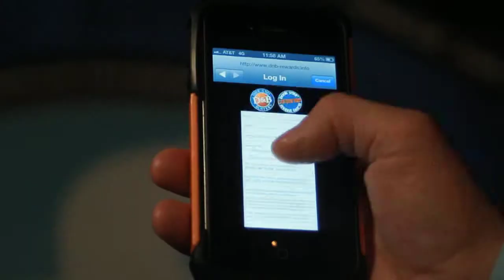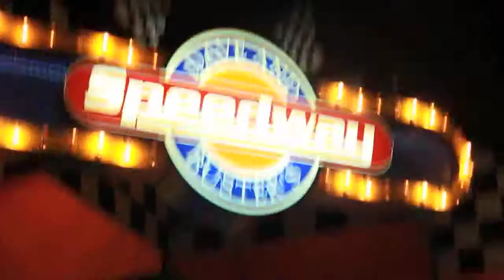Wifi Circle on The Best of Southern California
Check out Wifi Circle and learn how you can take your business to the next level!

to learn more.